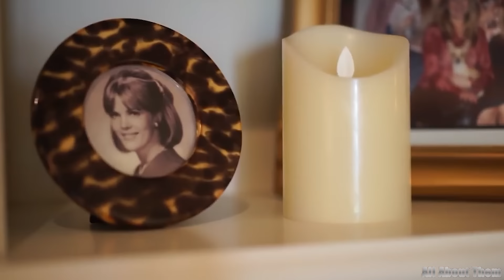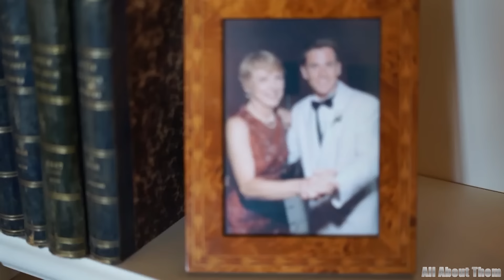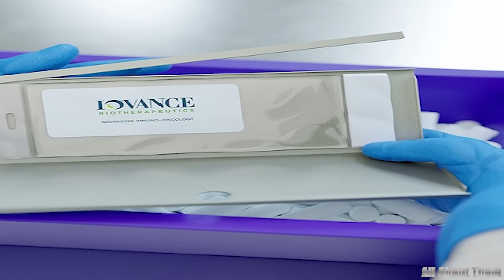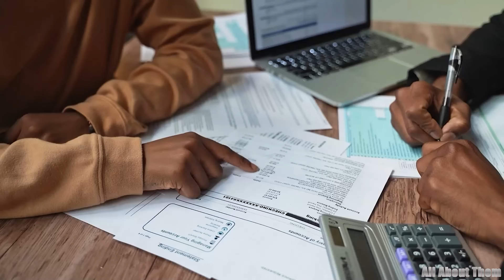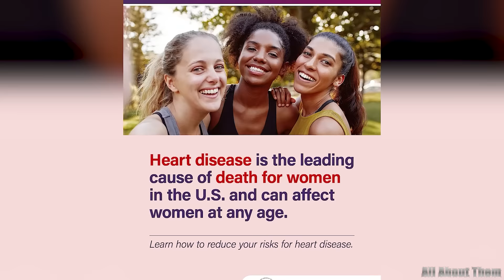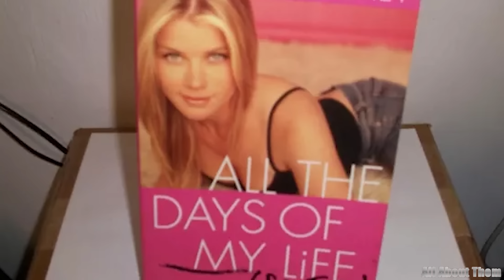Exploring Alison Sweeney's Hollywood Hills, Los Angeles home | Husband, 2 Children, Cars, Net Worth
Nestled among the rolling hills of Los Angeles, where the sunsets paint the sky in hues of gold and pink, lies the epitome of luxury and success—a mansion that perfectly encapsulates the life of its illustrious owner. Welcome to the world of Alison Sweeney, a name synonymous with talent, glamour, and ambition. From her unforgettable roles on daytime television to her flourishing career as a writer and producer, Alison Sweeney has not only captivated audiences but also crafted a life of elegance and achievement. But what does a day in the life of this multi-faceted star look like? Join us as we take you behind the scenes of Alison Sweeney’s extraordinary lifestyle—exploring her magnificent home, her passion for high-end cars, and the career milestones that have defined her journey. All the details you need are right here in this video. Let's dive in now.